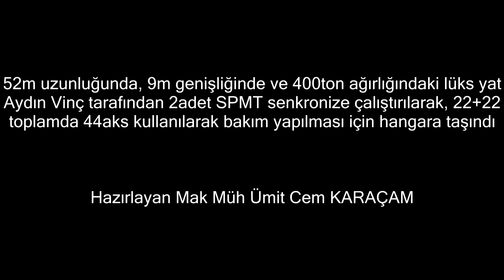400ton Yat bakım için hangara alındı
52metre uzunluğunda, 9metre genişliğinde ve 400ton ağırlığındaki lüks yat 2adet SPMT senkronize çalıştırılarak 22+22 toplamda 44aks kullanılarak bakım yapılması için hangara alındı